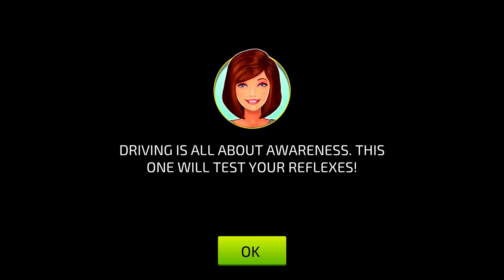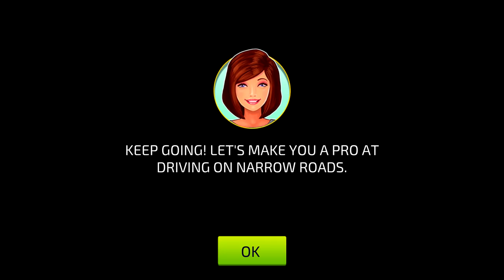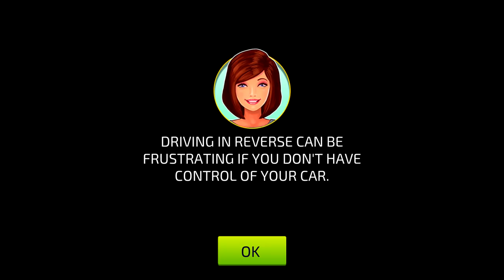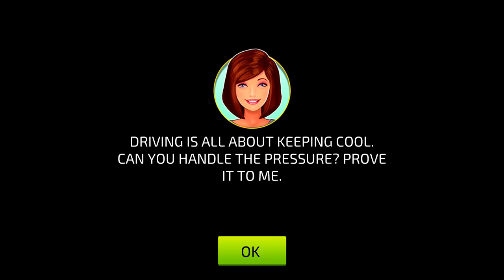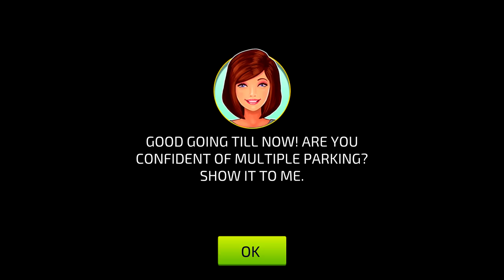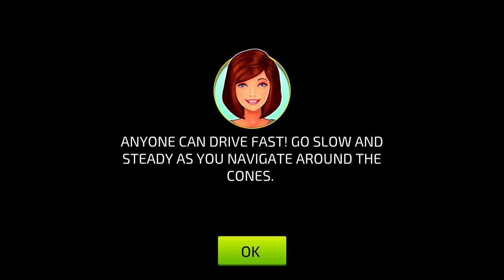Car Driving & Parking School #3 NEW CAR - Parking Games for Android and IOS gameplay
Oddman Games : Gaming, Android gameplay, IOS gameplay, Android games, IOS games, Best Mobile Games, Walkthrough, Playthrough, Let's Play, Reviews, Gameplay Trailer and Much More..

Car Driving & Parking School - Parking Games for Android and IOS INFO:Calling all car driving games & car parking games lovers. Learn to drive the car in this real life like car driving simulator.
Get ready for the driving test & earn your car driving license today. Take charge of the car and brush up the road rules. Master those tricky car parking spots – between two cars, reverse parking, garage parking, etc. Can you impress the driving instructor and earn your driving license in this virtual parking school?

Master the Road Signs chapter where just like real life you got to pay close attention to the road rules.
Learn about the tricky Reverse Curve, Pretzel Loop or even how to follow the rules in crazy traffic. Become an expert driver as you perfect all the rules!

Go ahead, enjoy the pleasure of driving and parking by yourself!

Car Driving & Parking School Features:
- 100 awesome cars to drive in.
- 6 exciting chapters – License Test, Parking Garage, Car Control, Road Signs, Night Drive and a Free Drive mode
- Total of 170 exciting levels to play.
- Explore the beauty of 2 big cities in the Free Drive mode. Experience Day and Night driving in these cities.
- Enjoy the realistic driving mechanics.
- Experience real life driving tests.